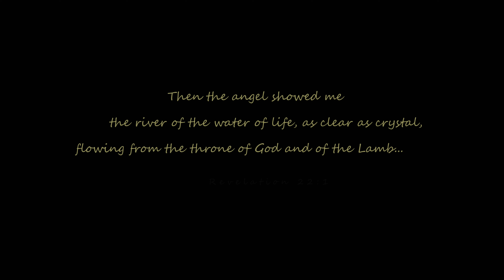Big Lagoon - El Nido, Palawan, Philippines - 4K Drone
The Miniloc Island is famous for its two carved lagoons next to each other – Big Lagoon & Small Lagoon.  The Big Lagoon is one of the many beautiful lagoons that you can find in El Nido, Palawan, Philippines.  Although many lagoons are beautiful and pleasant to look at, this Big Lagoon will win your heart.

It is a bay carved into the island with dazzlingly clear water and corals below its pointed limestone cliffs towering above you as you drift into the lagoon. Water and coral conditions made this lagoon relatively free of marine life, but kayakers will find this a magnificent backdrop to paddle through. With only about 3-4 feet deep, the shallow entrance of crystal clear waters make it seem that you are in the longest outdoor natural swimming pool.  The water is crazy crystal clear!

At the end of the Big Lagoon, the water becomes a magnificent deep blue color and are surrounded by gigantic limestone cliffs and lush rainforest. It is a great place for swimming, snorkeling, and kayaking.  There are pockets of small crevices through the limestone where you can kayak and emerge into more amazing views.  The Big Lagoon is highly recommended to visit when you are in El Nido.

No words can describe the sheer beauty of El Nido - a municipality of the province of Palawan, Philippines. Located on the northern area of Palawan, El Nido is known for its white-sand beaches, crystal clear blue waters, coral reefs and a group of islands with steep karst cliffs.

El Nido is currently ranked #4 in Condé Nast Traveler's list of "20 Most Beautiful Beaches in the World." CNNGo has called it the Best Beach and Island destination in the Philippines for its "extraordinary natural splendor and ecosystem."

*** Equipment:  DJI Mavic Air, GoPro 7 Hero Black